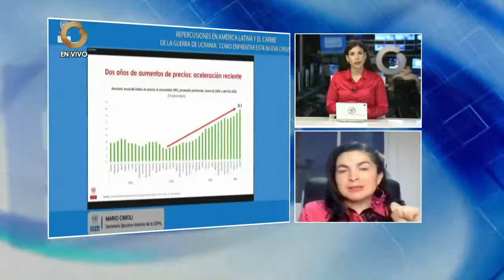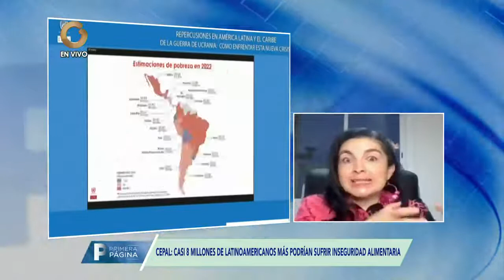Primera Página | Dra. Aribel Contreras: Inicio de la Cumbre de las Américas